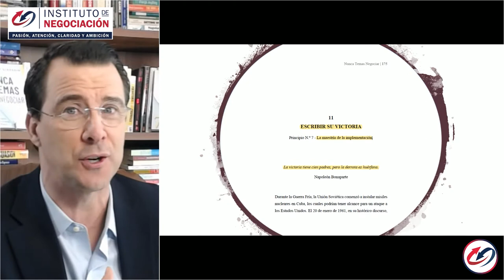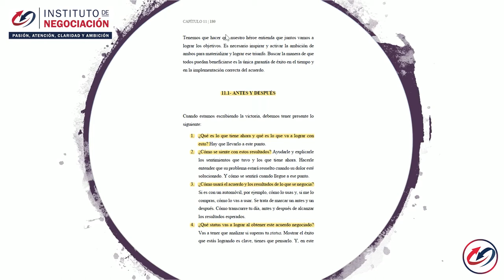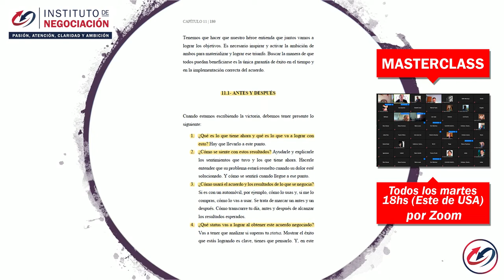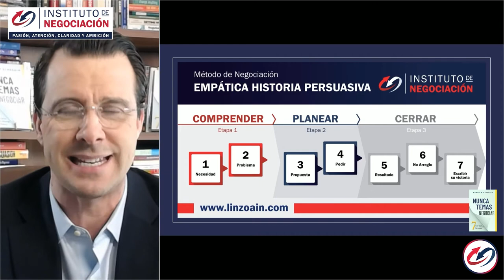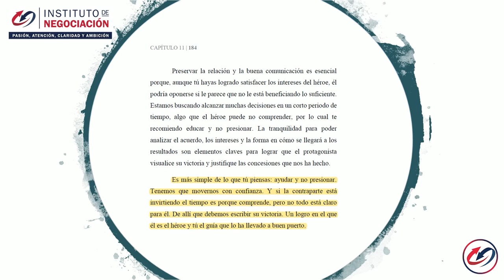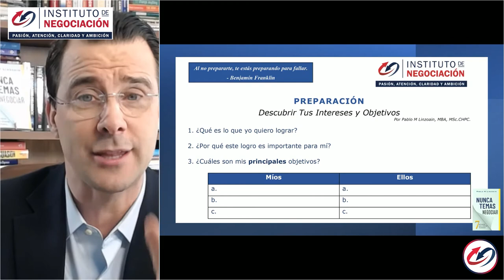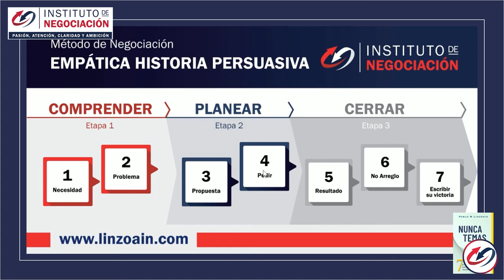El Arte De Negociar Depende De La Maestría De Implementación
👉🏻 El destacado experto internacional en negociación, Pablo M. Linzoain, muestra El Arte De Negociar Depende De La Maestría De Implementación

Obtene tu copia de mi libro